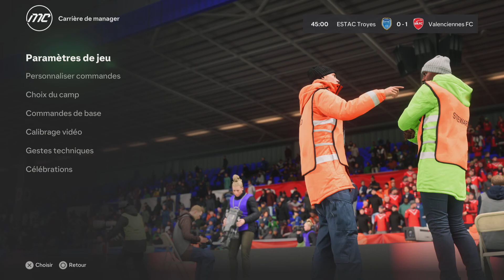EA SPORTS FC 24_Réponse un abonné qui me demander de jouer en pro